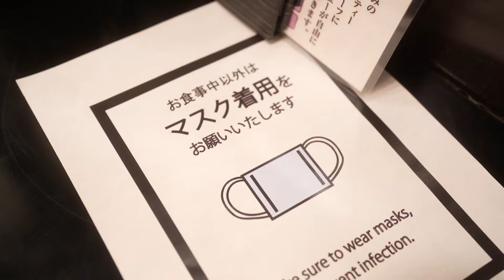『雲丹といくらと本からすみのペペロンチーノ』先斗入ル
パスタを食べている動画です。

這是我在吃義大利麵的動畫.

【先斗入ル・PONTOIRU】

            カメラ(camera)：Sony a7c
　　　レンズ(lens)：SONY 35mm F1.4 gm
　　　フィルター(filters)： TIFFEN Black Pro Mist 1/4
            グリップ(grip)：Sony ワイヤレスリモートコマンダー機能付きシューティンググリップ